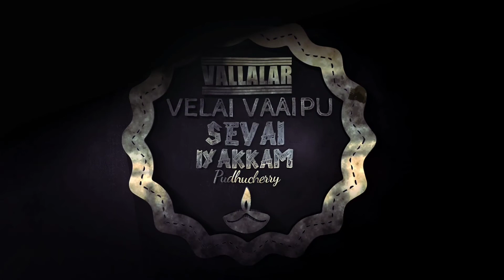Social service Anbarasan | Trichy | Social Service Award 2021 | Best Helath care service | Humanity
free alert job Vallalar Social Service Awards 2021

R.Anbarasan | EAGAI SIRAGUGAL - TRICHY | Best health care services

samooga Sevai

Real Hero This Video Posted By Vallalar Velai Velai Vaaipu Sevai Iyakkam (Employment Social Service NGO) this also called as VVVSI CAREER GUIDELINES